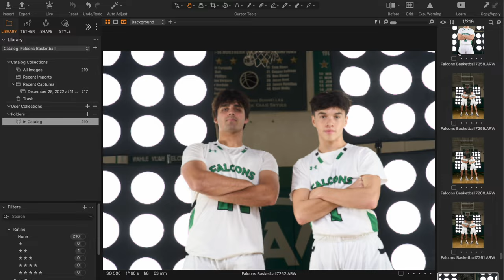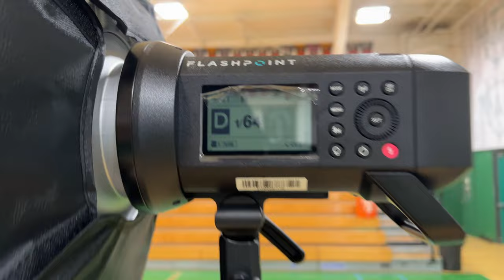Falcons Basketball Photoshoot BTS with Pro Light Mods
Behind the Scenes pics of my photoshoot with a high school basketball team.